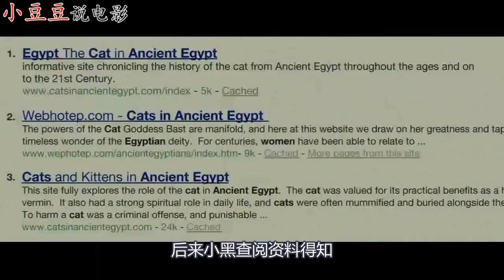女孩救下一只猫，死后竟意外获得超能力，像猫一样狂野